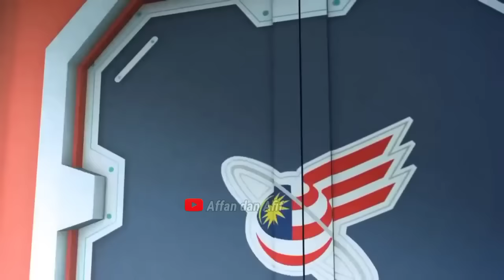Serangan Monster Bayang Di Kampung Durian Runtuh || Tiru Aksi Upin Ipin